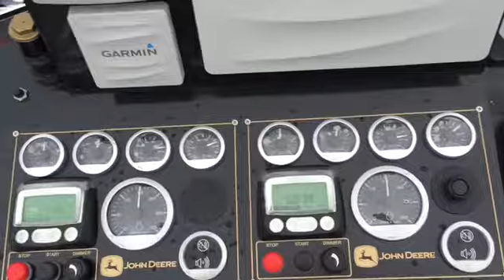Silver Dee June 2015